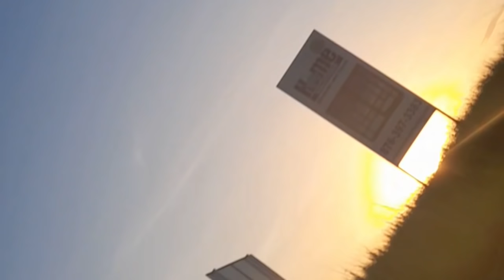HWAD EARZZ|SHORT FILM